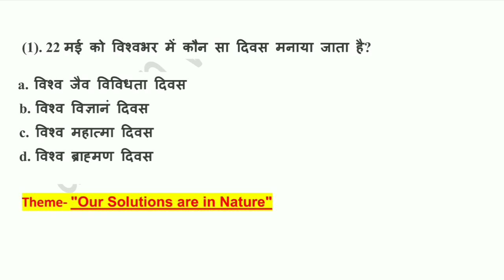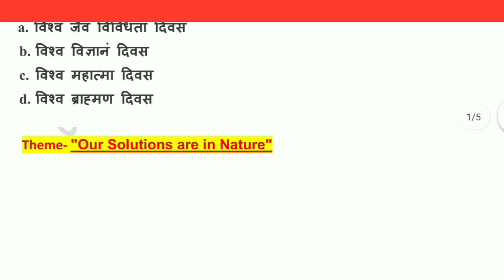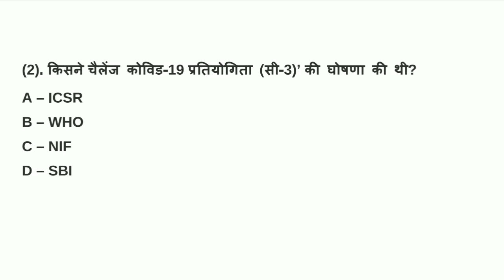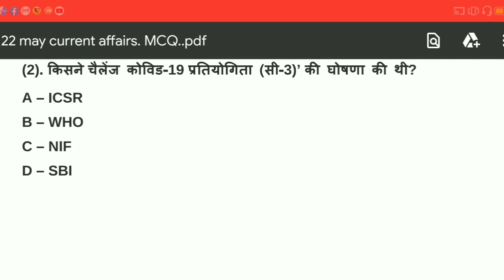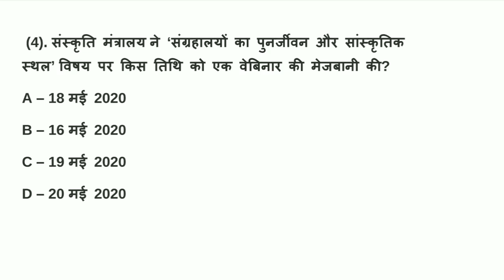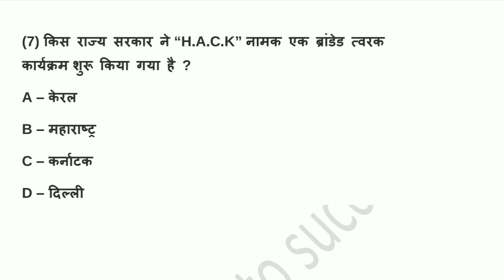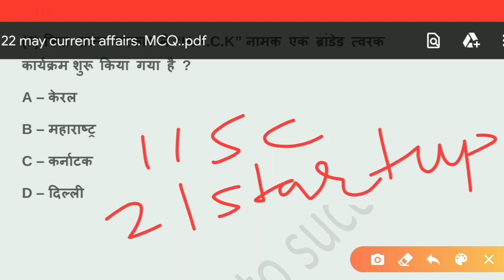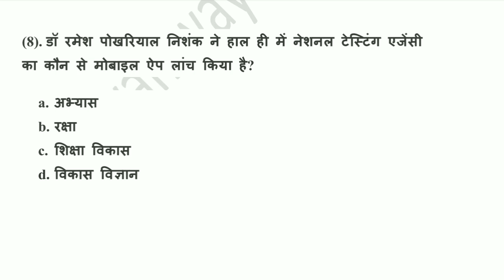22 May Current Affairs || NTPC, RRB, SSC,UPP, UPPCS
22 May Current Affairs! Daily News Analysis/ Very Important Questions for RRB-NTPC/SSC/Railway/UPP
Hello students,
                           This is our  vedio for U.P R.O/A.R.O and other state level exams. If you are preparing for U.P.P (Constable, Sub-Inspector), Other State level exams, and  Delhi police etc...so you should watch this vedio.

21 May Current Affairs PDF-